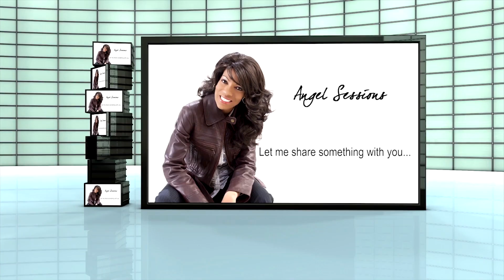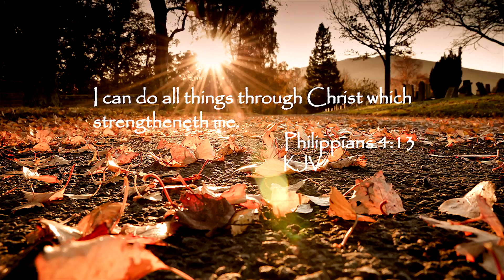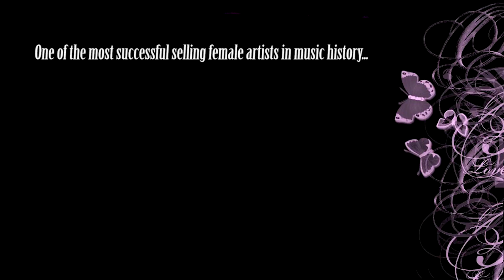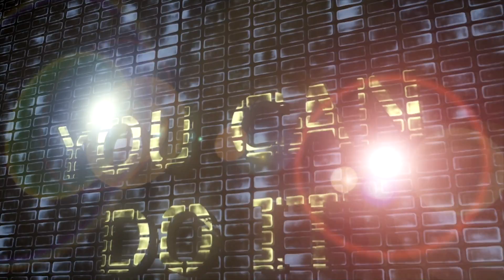Angel Sessions - You Can